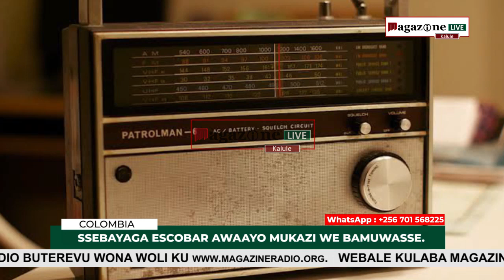SSABAYAGA PABLO ESCOBAR AWAAYO MUKAZI WE AFUMBIRWE PRESIDENT.